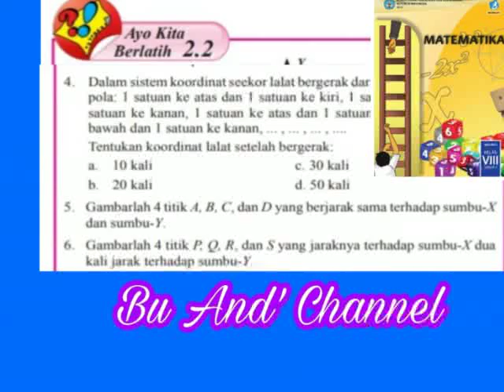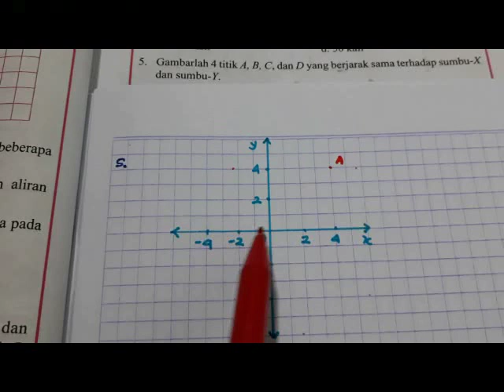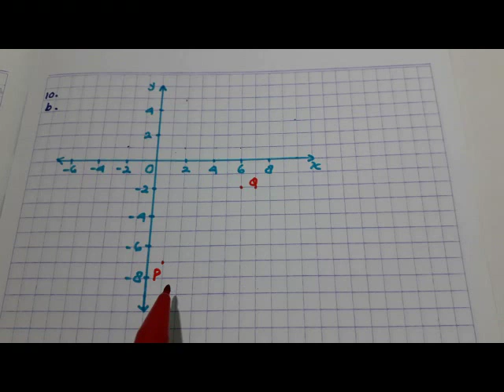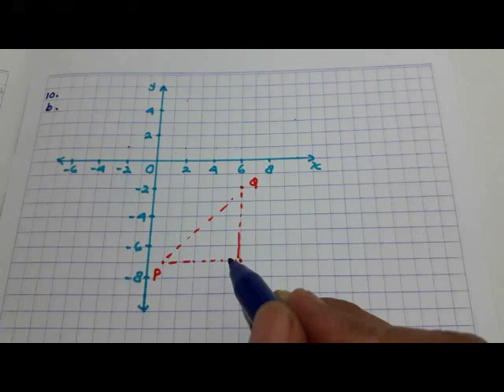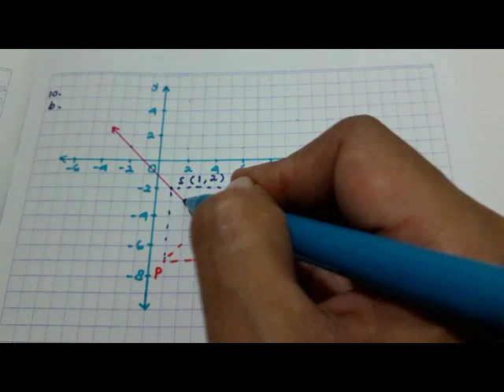Ayo Kita Berlatih 2.2 no. 4-10 Matematika kelas 8 Bab 2 Koordinat Kartesius